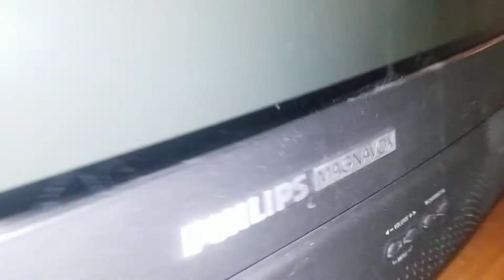My New Red Beta!